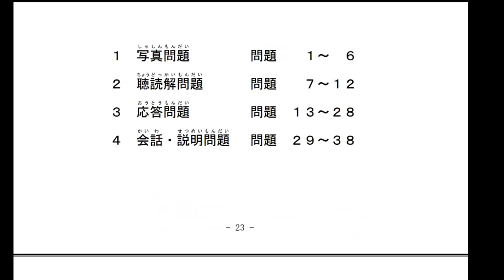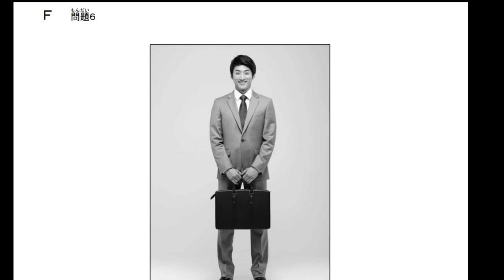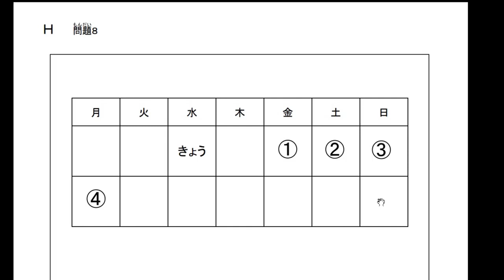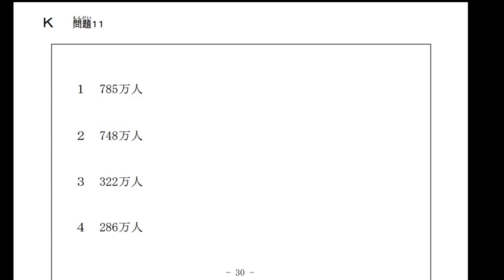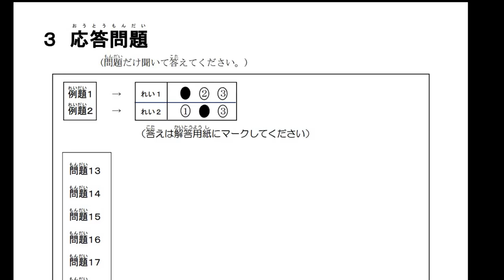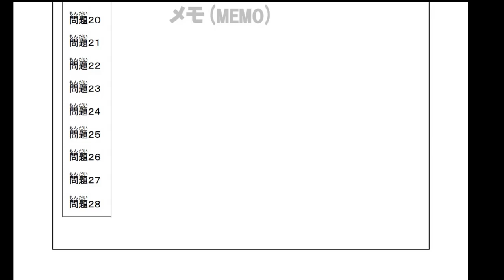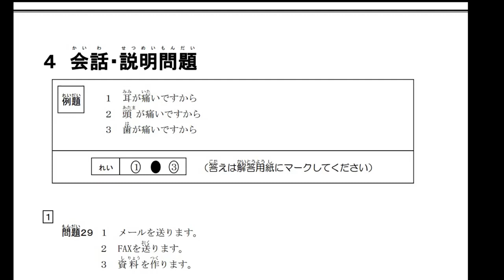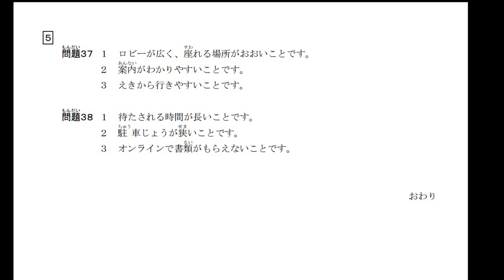JTest 146 With Answer (Check Description)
Hanya untuk latihan listening/choukai